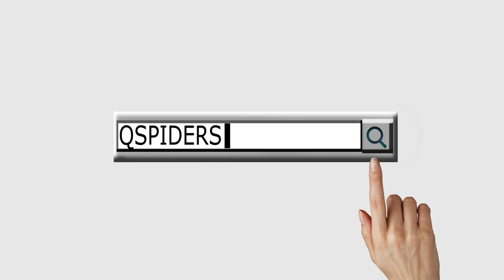Another new Success story of our QSpiders JSpiders Student Kubendhiran M Placed as Software Engineer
Congratulations to Kubendhiran M.
Student of QSpiders (vadapalani) got placed
Attend classes conducted from QSpiders (vadapalani) and got placed